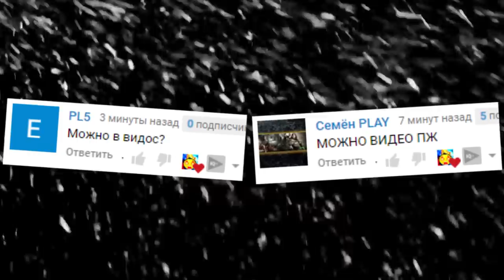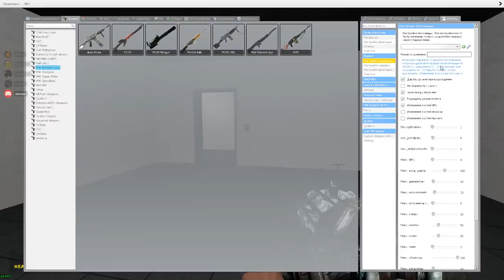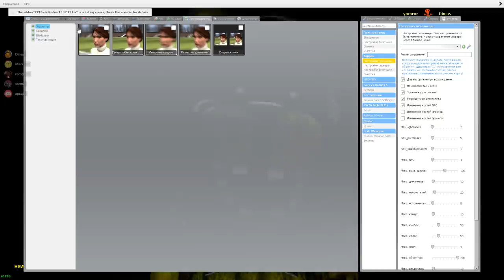АНИМАТРОНИКИ ХОТЯТ МЕНЯ УБИТЬ КАРТА SCP RP ГАРРИС МОД FNAF ► Garry's Mod